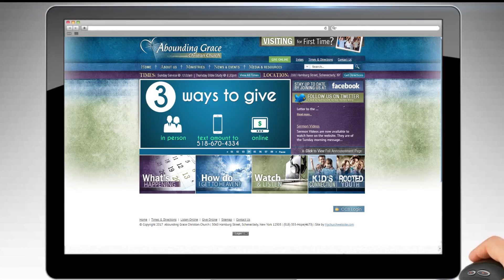Announcements June 3rd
Our mailing address:
3060 Hamburg Street

God Bless!